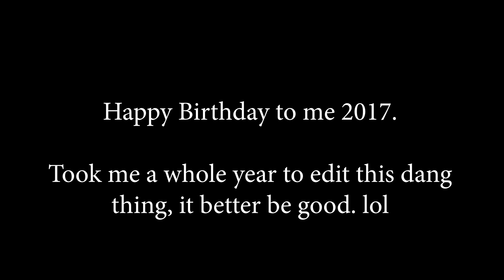Despacito cover ft. Lil J (thats me)